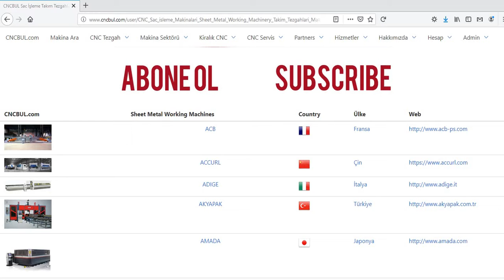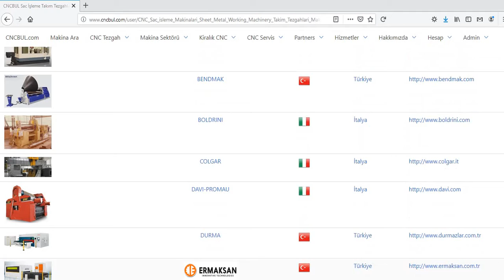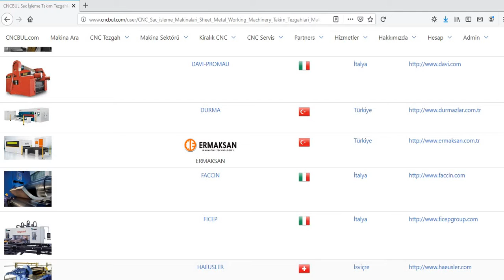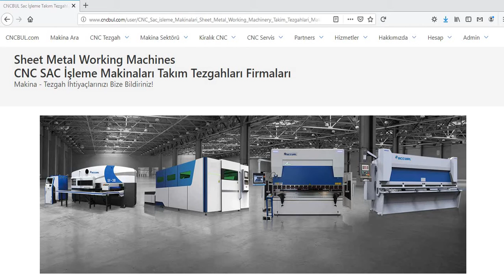SHEET METAL WORKING MACHINES (in the World)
You can reach this link for SHEET METAL WORKING MACHINES (in the World)